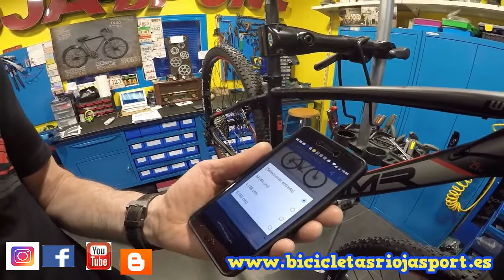MMR WOKI 29 10 2017